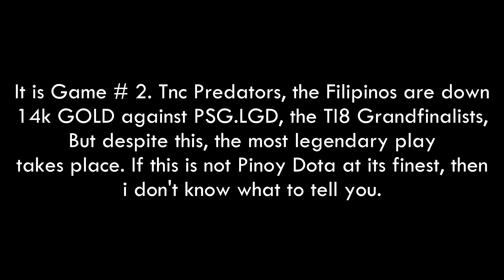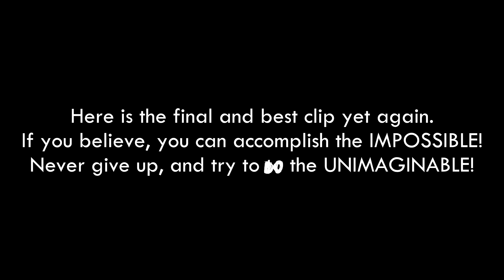How TNC Predators can WIN TI9 [The International 2019]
This is a hopeful story on the Filipino boys that play Dota
Sources:
KLMajor Team Intro TNC
EPICENTER Major Dota 2 - Which team do you Hope to CHAMPIONS _
MEET THE TEAMS - EPICENTER MAJOR 2019 DOTA 2
TNC vs VG - TOP 3 - SEA vs CHINA - EPICENTER MAJOR 2019 DOTA 2
TNC vs LGD - MOST AMAZING SEA vs CHINA!!! - EPICENTER MAJOR 2019 DOTA 2